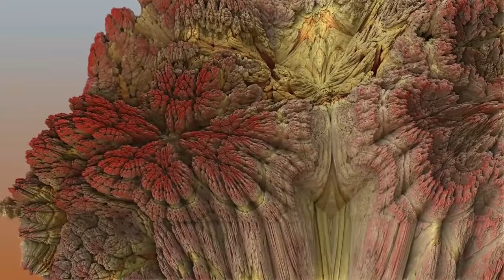Conversation of the Leaves